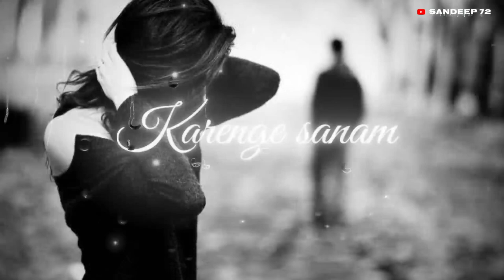Dil De Diya Hei Status | Sad Song status❤🥀 | Sandeep 72 Status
👉AIMPORTANT NOTICE: These All Things Are Copyrighted. We Just Edited And Published To Audience For. Entertainment Purpose Only. All Credit Goes to... Copyright owner " Copyright Disclaimer Under Section 107 of the Copyright Act 1976, allowance is made for "fair use" for purposes such as criticism, comment, news reporting, teaching, scholarship, and research. 👈

👉A [ It is only a fan-made Creation ]👈

👉All Right to above Music Label & No Copyrights Infringement intended.